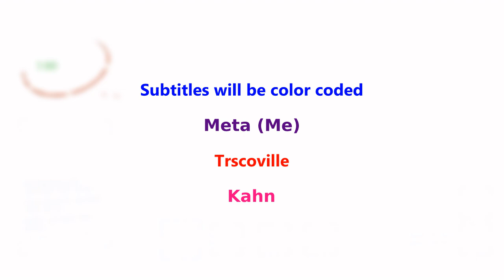Lethally foolish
Decided to edit some footage of my friends and I playing modded Lethal company to improve my editing skills as well as show these funny moments.

Hopefully I can continue to make more content like this as I improve my editing skills and have a bigger range of what content i provide.